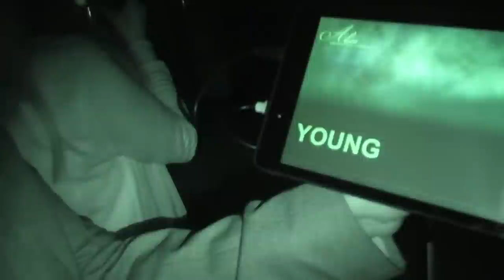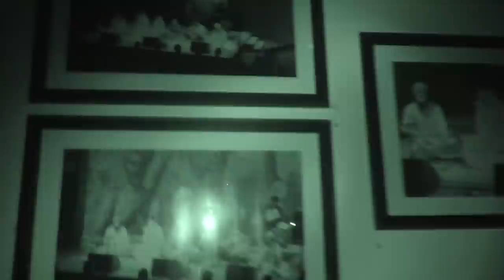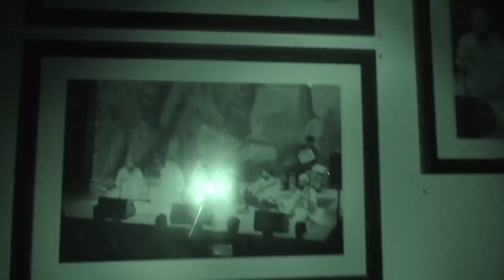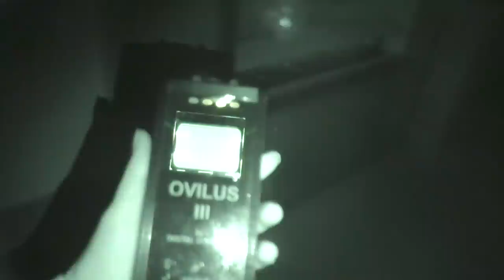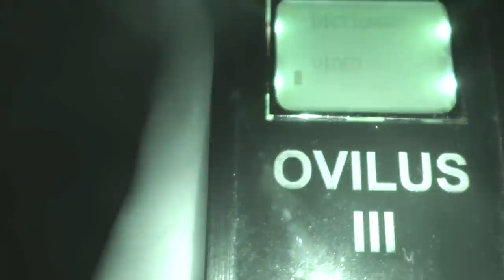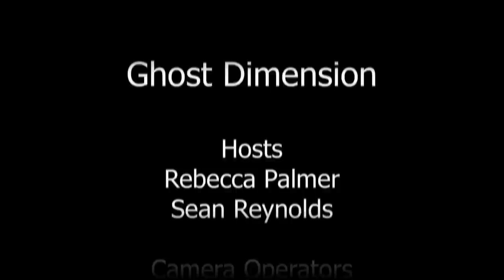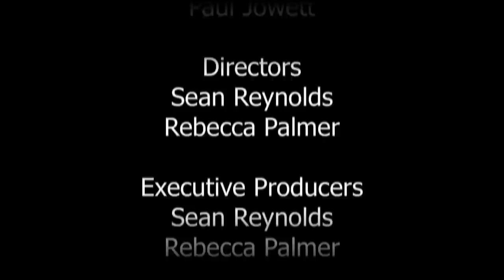A Night at The Leeds Museum Part 1 - Ghost Dimension (S2|E6)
Four floors of terror. Objects from around the world are at home at the museum but what has attached themselves to them and now roam the floors and corridors after dark? Is there a little boy that knows how to set off a hand drier in a rest room? And can an animal die from a broken heart? Prepare for a night of terror.

Ghost Dimension is an exciting paranormal show that takes investigations to a whole new level. Using the latest technical instruments to collect and record evidence as well as incorporating good old fashioned ghost hunting techniques the team venture forth to some of the most frightening locations in the United Kingdom in a bid to capture the holy grail that everyone seeks, life after death.